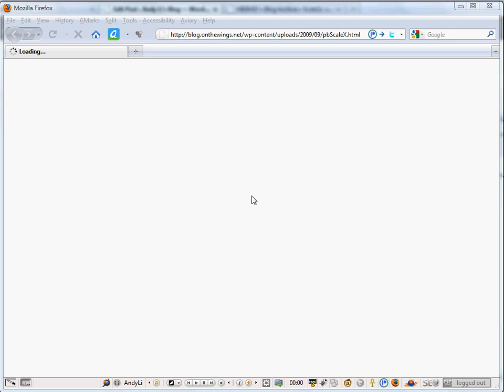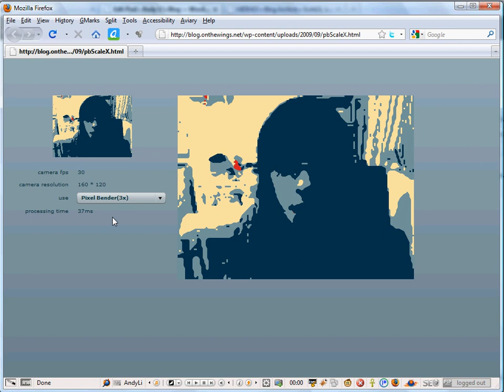Scale2x and Scale3x in Flash